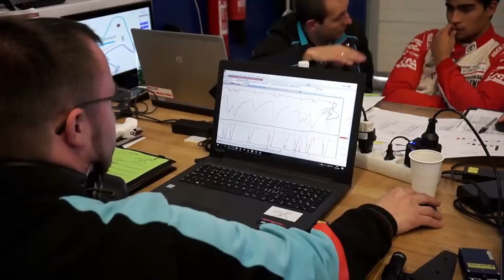FEMALE RACERS: GETTING TO F1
"Our latest Formula 1 2018 feature on female racers.

Formula 1 has been a male-dominated sport from the outset of the World Championship, the inaugural race held at Silverstone in 1950.

Since then, just two females have started an F1 Grand Prix - both Italian: with Maria Teresa de Filippis in the late 1950s, and in the mid-70s - Lella Lombardi, who was also the only one to score, earning just half a point in the 1975 Spanish Grand Prix.